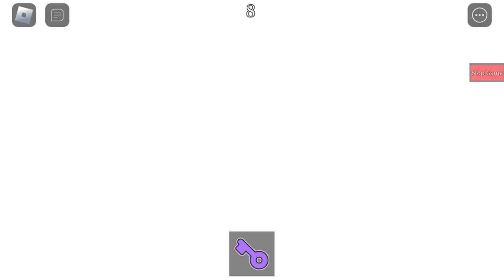Roblox piggy prison breakout trailer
This is the trailer for The prison breakout map that is coming soon

Credits-BSlick Music